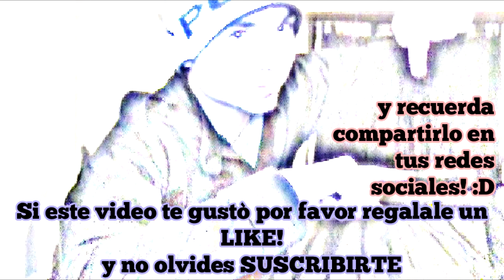El antes y después de grandes personajes animados